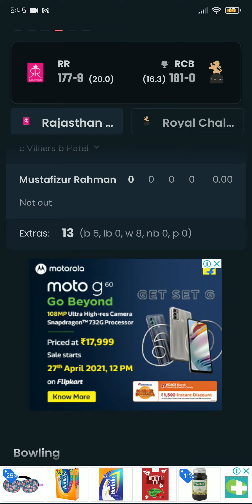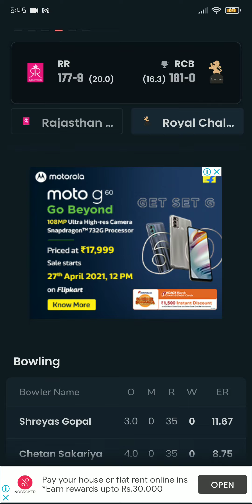Won India Mumbai Wankhede Stadium